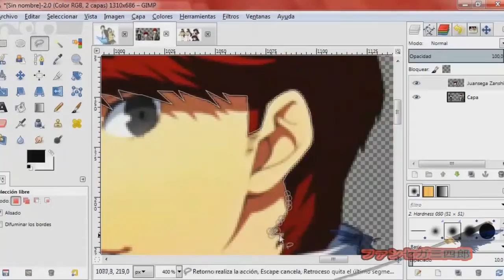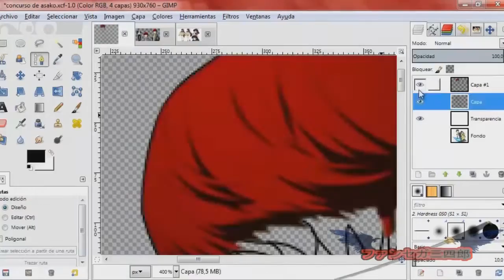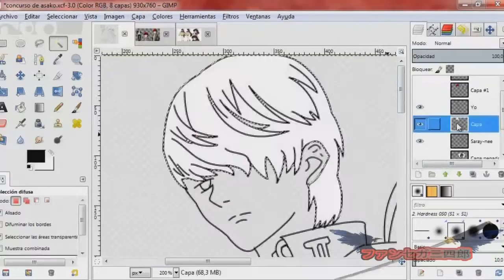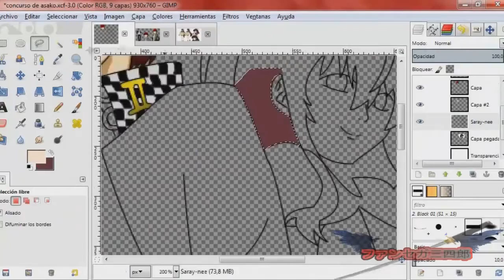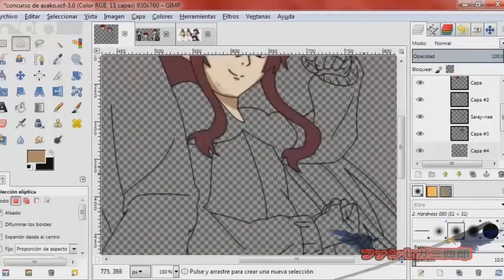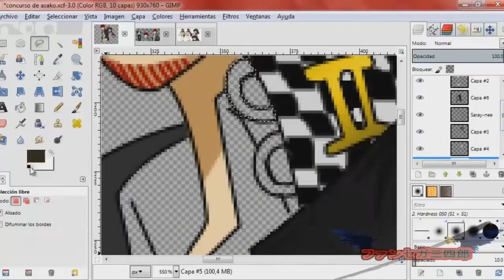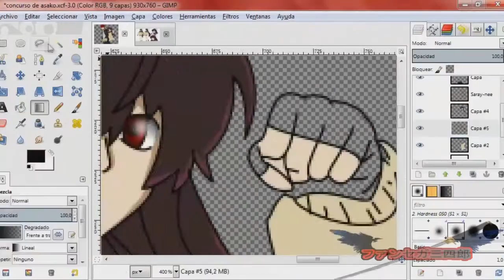SpeedArt Time (Paint 1) - Light and Darkness Flame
Hola hola holaaaaaa!!! como pueden ver les traigo este Speed art resubido, ya que el anterior era demasiado largo para verse (como mi rabo 7u7 okno :v) espero les guste y no me demanden por falta de actividad en el canal, después en otro vídeo les cuento de porque mi larga ausencia, nos vemos youtubers ;3